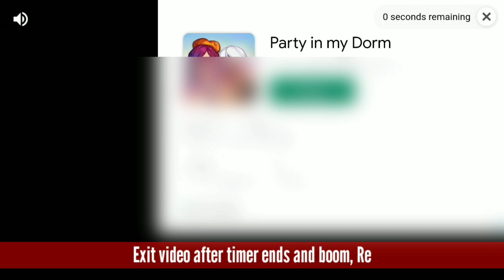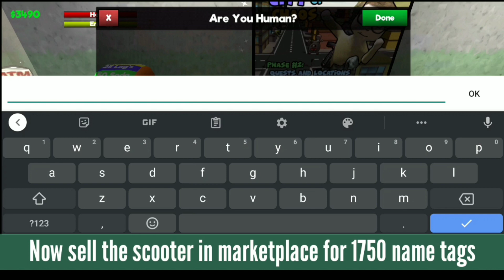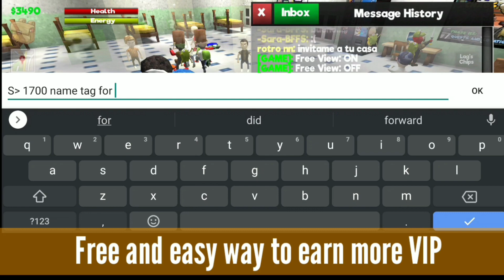School of Chaos Online MMORPG: FAST WAYS TO GET 100% FREE VIP & NAME TAGS!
There's no hack or modification that works on online based games like these. To be honest these 3 ways are the best trick to get easy vip and name tags. Make sure to watch until the end! Hope it helps~